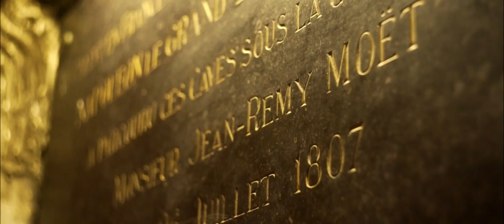Visiting Champagne Region | Teaser 3 at Moët &Chandon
The third teaser of our trip to the Champagne region. In this teaser we highlight the visit we made to Champagne House Moët & Chandon.